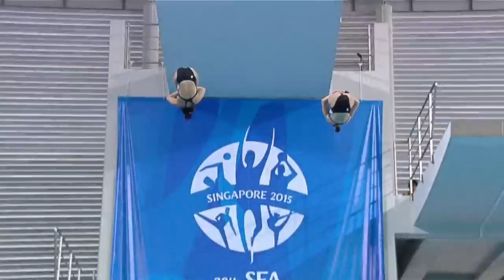Aquatics Diving Women's Synchronised Platform Victory Ceremony | 28th SEA Games Singapore 2015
Aquatics Diving Synchronised Platform Finals (Women) on Day 2 of 28th SEA Games (7 June 2015)

TUKIET Traisy Vivien (MAS) - 1st
LEONG Mun Yee (MAS) - 1st

LEE Myra Jia Wen (SIN) - 2nd
LIM Shen-Yan Freida (SIN) - 2nd

YOTHONGYOS Jiratchaya (THA) - 3rd
BOORANAPOL Surincha (THA) - 3rd